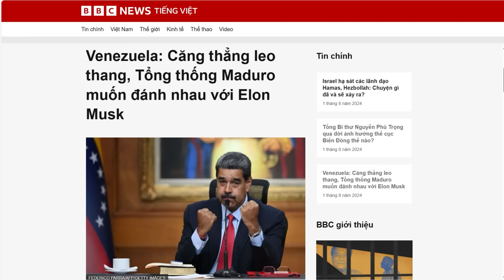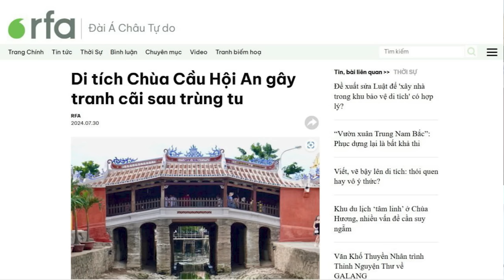Venezuela: Căng thẳng leo thang, Tổng thống Maduro muốn đánh nhau với Elon Musk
Căng thẳng leo thang sau cuộc bầu cử gây tranh cãi ở Venezuela. Các nhân chứng tại một số thành phố đã chứng kiến ​​các cuộc đụng độ giữa lực lượng an ninh và người biểu tình, cũng như việc những người lái xe máy theo phe đảng cầm quyền tấn công vào người biểu tình.